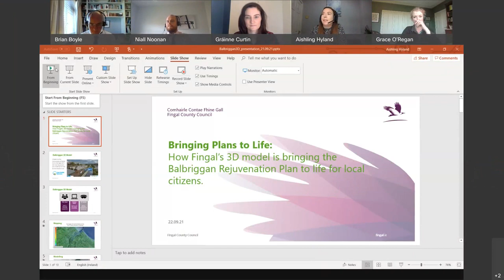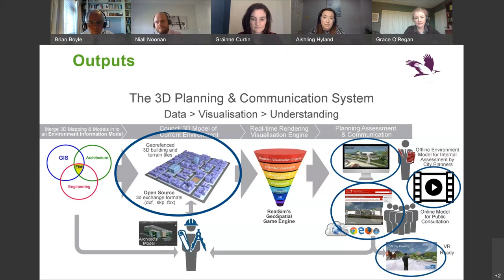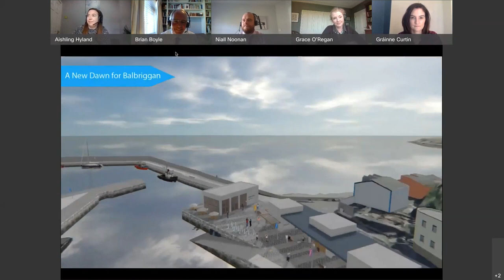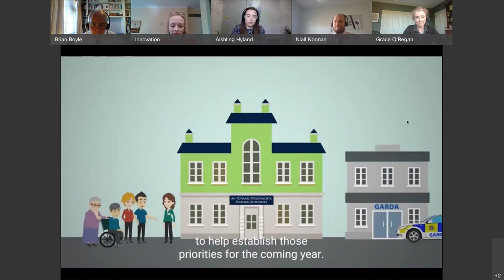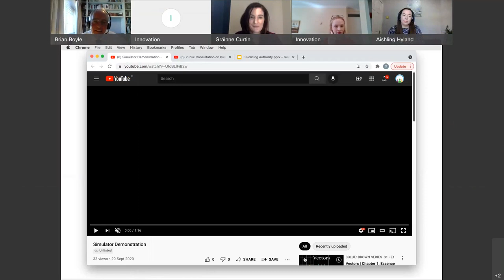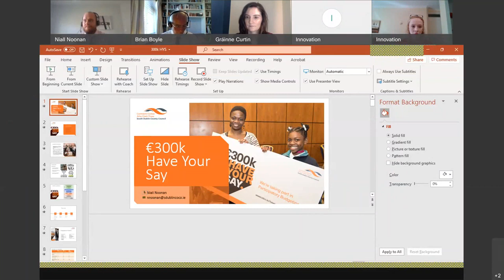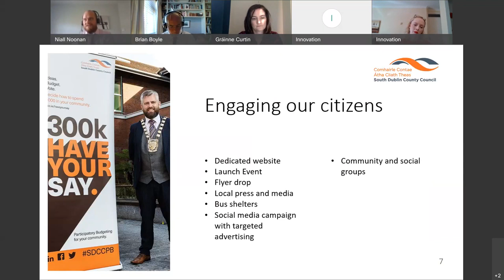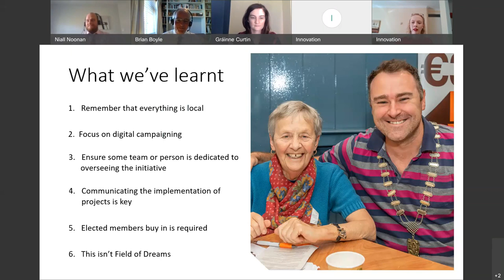QCSN - Using Citizen Engagement to Enhance Service Delivery